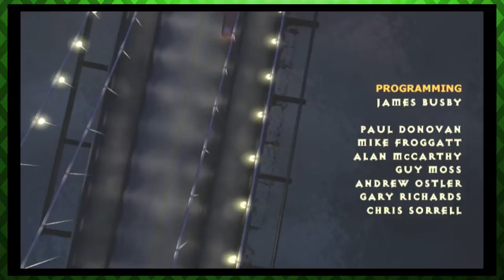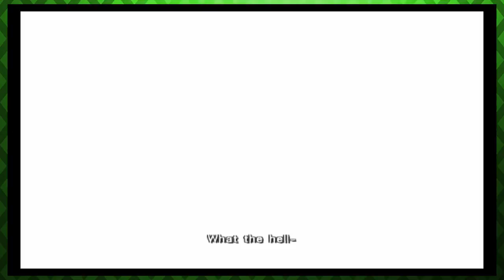Primal 01 - A Neverending Quest to Save my Boyfriend!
Johniarty and Fox embark on the finest example of schmaltz goth that 2003 had to offer!  See a hot goth lady and her gargoyle buddy turn into demons to kill demons to save demons from demons.  Somewhere along the way, we will forget that her boyfriend was kidnapped by demons.